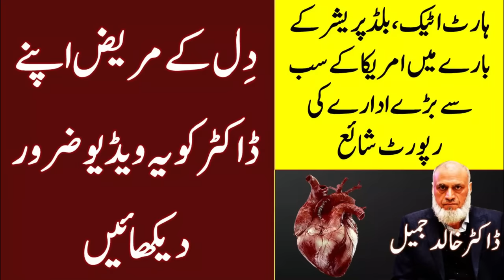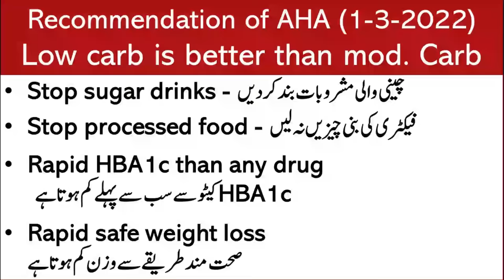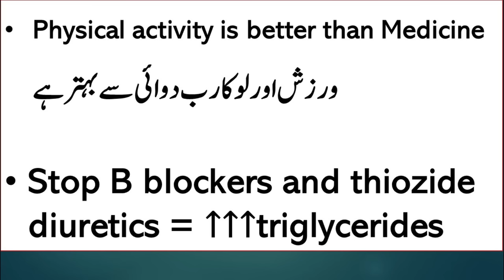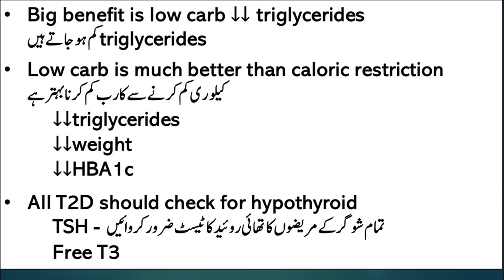Decrease Heart Attack Risk via Keto - American Heart Association 2022 Recommendations | Lecture 162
Heart health,
best diet for heart
best diet for blocked arteries
best diet to prevent heart attack
ischemic heart disease
keto diet for heart health
low carb diet for heart
decrease heart attack risk
Video Links